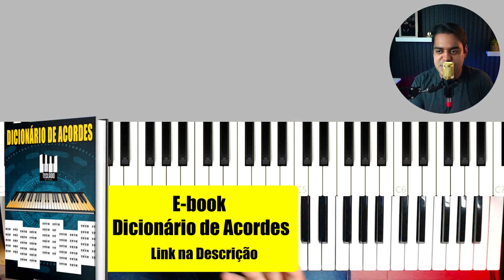É só ISSO que você precisa saber para TOCAR teclado NA IGREJA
Nessa aula eu vou te ensinar o que você realmente precisa saber para tocar na igreja, e mesmo quem já toca também tenho umas dicas importantíssimas.

E-book 80 Cifras da Harpa Cristã
E-book 70 Cifras as mais acessadas do canal

arpejos no teclado
harpa cristã
tocar bem no teclado
inversão de acordes
dedilhado
acordes com nona
nonas no teclado
dedilhado que funciona em qualquer música
dedilhado fácil teclado
dedilhado no teclado
como tocar dedilhado teclado
como tocar fundo de pregação
como tocar de ouvido no teclado
aula teclado  harpa cristã
aula de teclado
teclado aula
teclado iniciante
acordes maiores no teclado